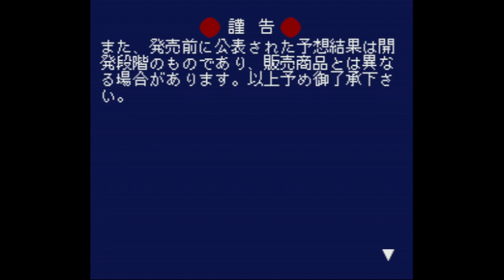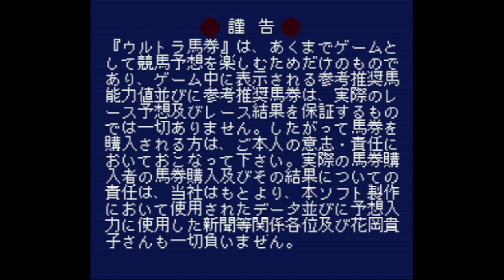Computer Nouryoku Kaiseki - Ultra Baken - Super Nintendo Entertainment System - Intro & Title Screen